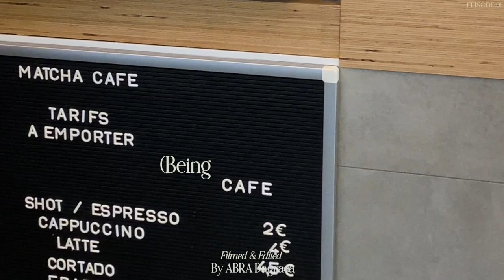Being At Home In Paris (Paris Vlog - Chapter III-)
Join me in this Paris Vlog where I take you through being at home in Paris.

Chapters
00:22 Intro
00:32 New Ceramics
01:27 Hotel Renaissance & New Shoes
02:10 Friend’s date with Léna
03:23 Bubble Tea with Samir
04:06 12 hours in Berlin
04:45 Solange Vinyl
04:54 A little chat
06:13 Outro

I'll be showing some of my new ceramic tableware from Etsy. I then mention the editing of the Brussels apartment tour. Next in this Paris Vlog, I went to a hotel bar with a friend. It is actually a good Parisian address to go out. I also wanted  to show you all a new pair of shoes that I bought and that I have been Wearing everywhere.
I included in this living alone diaries my meeting with my friend Léna. We were supposed to go to a café but it ended up being closed. So we decided to walk and go shopping around Paris.
 We stopped at a store called the Frankie shop where we were playing at the price is right game. While out together I also helped my friend Léna shoot content for a brand she was working with and I saw the Jacquemus installations in les galleries.
In this being at home in Paris, Vlog, I am then meeting up with my friend Samir. We went to try out a new bubble tea place in Paris because the one we love isn’t doing as good anymore.  We then went to a secondhand store that just opened in the area where Samir bought a velvet jacket and I bought a leather jacket. During our time together I also bought secondhand books for a book club. I am joining this month.
I am also including in this Paris Vlog footage from my 12 hours in Berlin. I traveled to Berlin to film a Berlin apartment tour with Sarah. It was my first time in the city and I went to a café where I bought some Matcha when I first arrived in Berlin.  After we filmed the apartment tour, I walked around the city a little bit and grab some lunch. I hope I can go to Berlin for a longer time and film a Berlin Apartment Tour.
In this final day of this Paris Vlog I show you my newest buy which is my Solange vinyl record. Yet I still don’t have a record player. I am then talking about some of the clips that I have included in this Vlog and I explain was just filming a Paris apartment tour with Rose earlier that day.